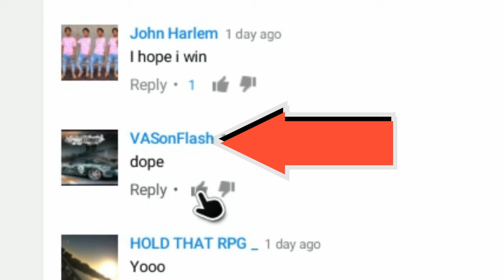Modded GTA Online Account Winner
How to enter
2. Be active daily
3. wait until deadline
Check it out check it out its me MeeSeeksMalik, Its nothing but gaming and fun with me.
Im awesome, cool and friendly. check out the vids.willing to collab with others.

PLSKkI6RV4dn1ZLptRtaNUXHgU87Ljthv2